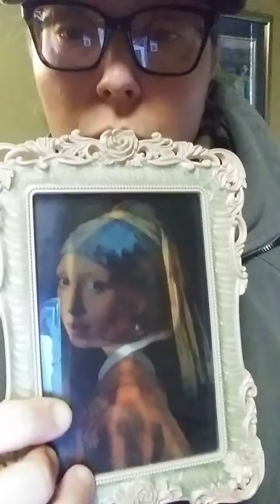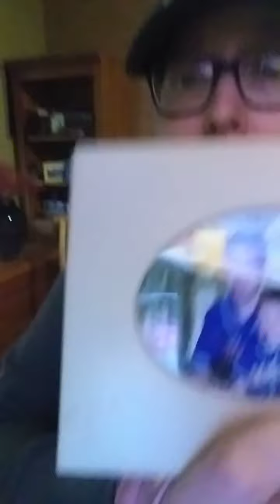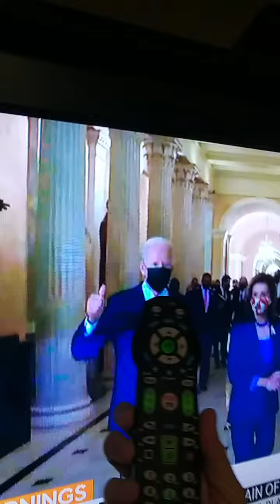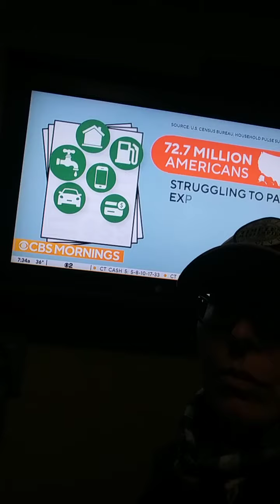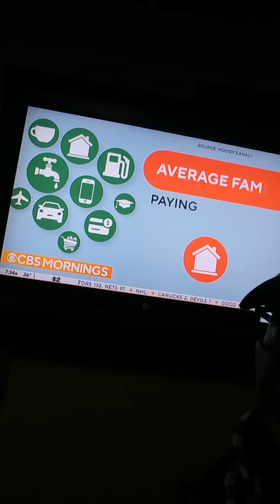"GLAMBOOZLED" & "GHOSTING"; "GIRL WITH THE PEARL EARRING 2022 UPDATE" "FOOZ-BALL"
"EMPIRE STATE POST RAPE"
"MOON COMPLETELY DISAPPEARED FROM THE NITETIME SKY, AS I HAVE PREVIOUSLY DOCUMENTED"

NICOLE CATTARUZZA
STAR*1978
STAR*8378
03/01/2022